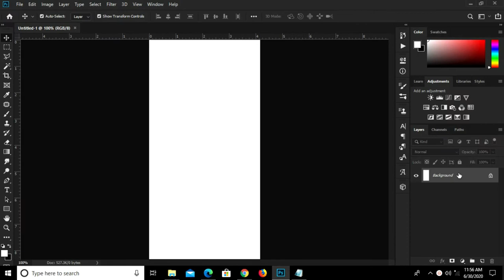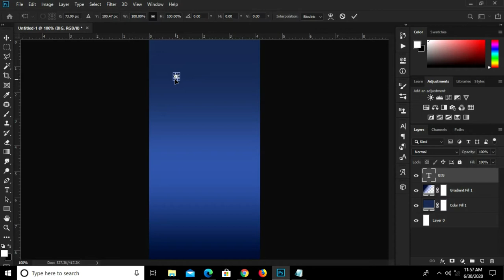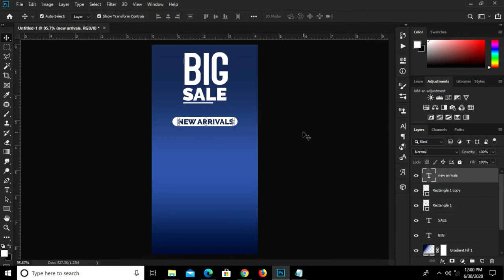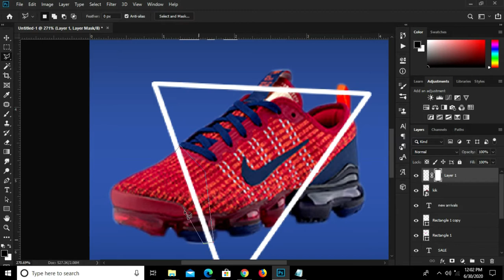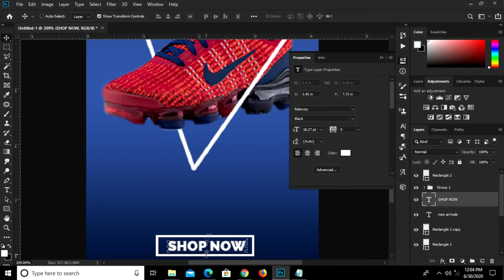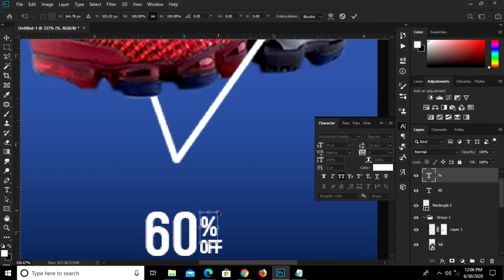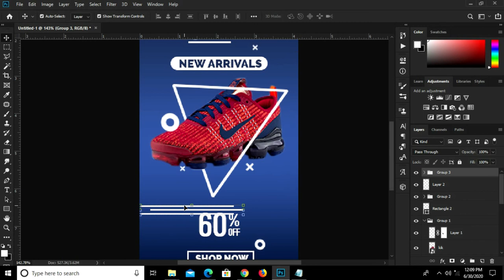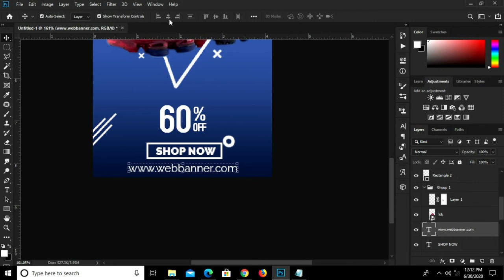How to Create Google Ads Banner Design in Photoshop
In this Photoshop Tutorial, I am going to show you how to  create Google Ads Banner Design

Stay Blessed